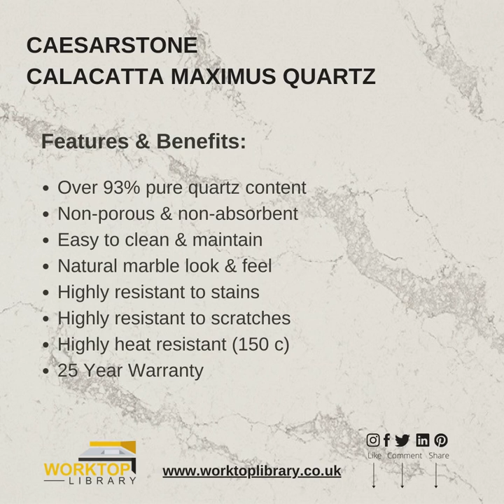Introducing The Stunning Caesarstone Calacatta Maximus Quartz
Caesarstone brings the newest addition to its Supernatural Collection, 5114 Calacatta Maximus takes the classic style of marble to the maximum, with the unparalleled durability for which Caesarstone is famous. According to Caesarstone, this quartz stone it's a big, bold statement and a look that's ready for its close-up.

About Caesarstone
Caesarstone is one of the best-known quartz surface manufacturers. Since 1987, the company has been in the manufacturing of Caesarstone worktops. While the exact percentages vary according to each quartz brand, Caesarstone quartz surfaces contain up to 94 per cent quartz and 7% polymer resins. Caesarstone Quartz surfaces are available in various designs, including those that resemble actual stone.
Caesarstone has been creating the most trusted countertops for over three decades by combining great design with high durability. Join us on a journey of collaboration and innovation to realize your vision with the countertop that makes it a reality.
The goal is to redefine and repurpose spaces to become expressions of our personalities and places to live and work where we may be comfortable with ourselves and others.
Caesarstone Advantages
Caesarstone countertops are one of the most durable alternatives available. Moreover, Caesarstone has the same strength as granite, one of the hardest natural stones.

Non-Porous
Caesarstone comprises over 94% pure quartz crystals blended with resins resulting in a non-absorbent surface that you can use as kitchen worktops, vanity tops, splashbacks, walls, upstands, and floors.

Simple to Maintain
You won't have to seal a Caesarstone countertop as you would with most natural stone countertops. All you need to clean a Caesarstone countertop is soap and water.

Looks of Superior Quality
Don't let the fact that Caesarstone isn't natural stone fool you; it still looks great. The surfaces are some of the most appealing you will come across. When you combine that with the fact that they are incredibly durable, it's no surprise that the material is so popular.